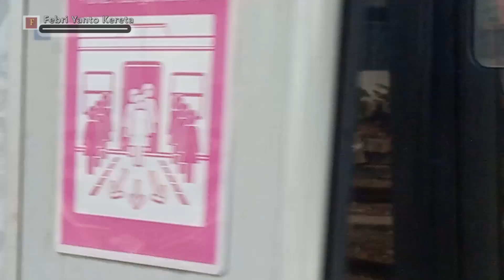KERETA JAKARTA BANYAK SEKALI!! Aktifitas Stasiun Tanahabang JAKARTA ( Eps.1 )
Febri Yanto Kereta
Haii..semua selamat datang kembali kali ini saya mau ke stasiun tanahabang jakarta pusat pada tahun 2019 Bulan Juli lalu jadi saya akan mengabadikanya dari pada dihapus kan sayang banget kan, saya hunting melihat kereta api krl di jakarta yang saya bikin penasaran kok rupa atau bentuk serta seri krl ini kok berbeda ya, nah krl yang ada di dalam video ini ada kereta api bandara dari manggarai ke bandara soekarno hatta, kemudian ada krl seri 205 dan ada krl seri 6000 dan saya ingin menyampaikan di stasiun ini juga terdapat percabangan jalur kereta diarah selatan percabangan tersebut untuk yang sebelah kiri berasal dari Jalur Tanahabang - Bogor dan sebelah kanan Jalur Tanahabang - Merak jadi stasiun ini unik sekali karena punya jalur kereta yang berbeda tujuan, lalu kemudian untuk jalur kereta krl ke arah utara itu kearah stasiun duri - kampung bandan.

Sekian..Terimakasih...